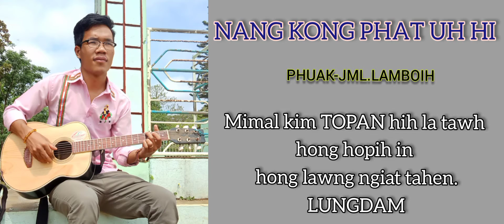NANG KONG PHAT UH HI- JML.LAMBOIH